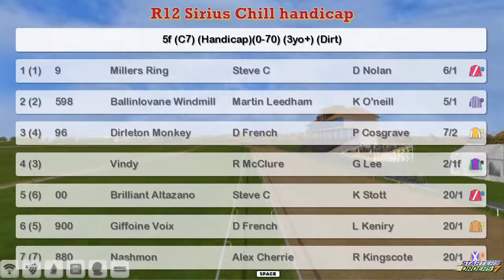FR WK4 R12 Sirius Chill handicap